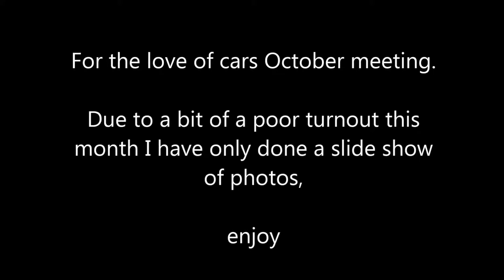For the love of cars October meeting at the Dog and Partridge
Found this video useful/entertaining, want to say a quick thank you?

This was our second For the love of cars meeting (October)  at the Dog and Partridge pub on the A128. As the turn out was a little sparse I only made a slide show of the photos.
Hoping for a better turn out next time so please whatever you drive come along and say hello.

Paul1962